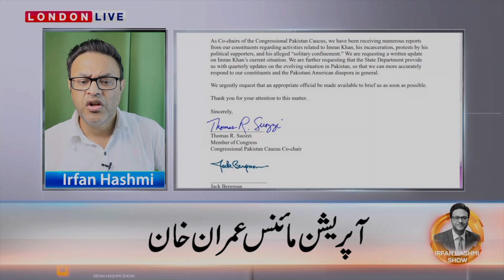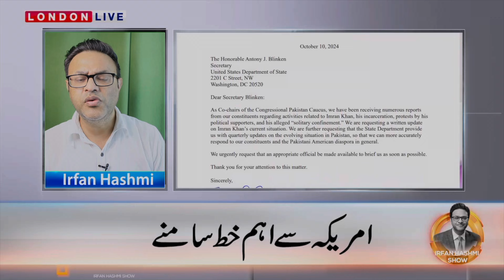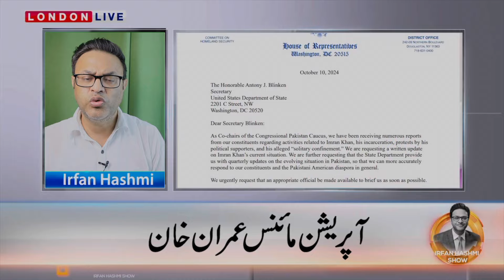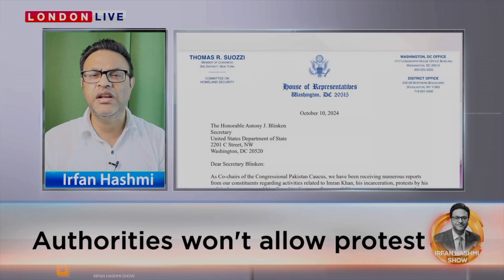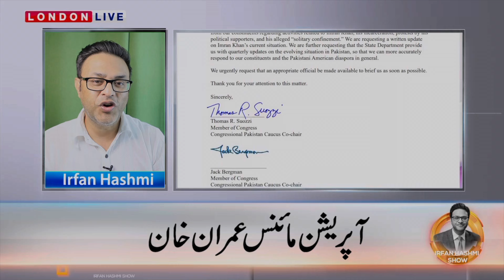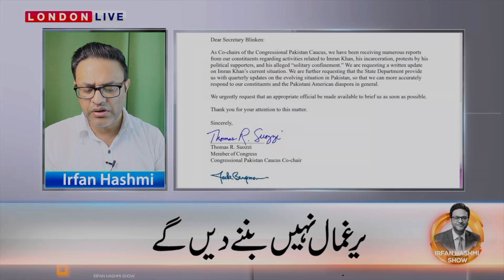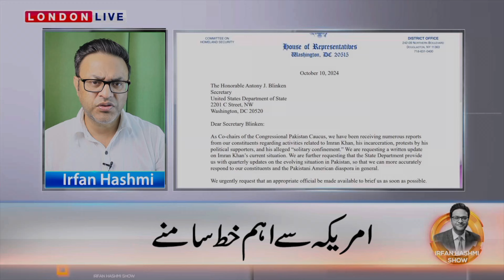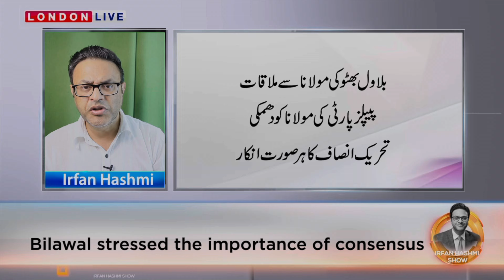PTI Call: reached D Chowk || Warrant of arrest of military officer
Judges refuse to attend farewell dinner. PTI Call: reached D Chowk || Warrant of arrest of military officer.